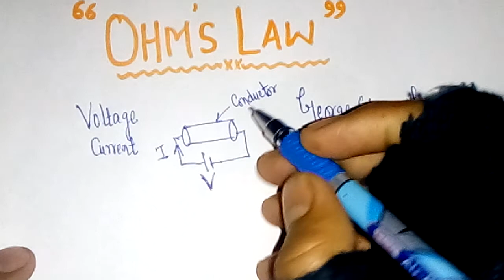Ohm's law in Hindi | Ohm ka niyam | state ohms law | ohm law explained | Ohm's law kya kehta hai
Ohm's law : The relationship between voltage across and current through conductor was first discovered by German scientist George Simon Ohm. This relationship is called ohm's law stated as:

The current(I) flowing through a conductor is directly proportional to the potential difference(V) across its ends provided the physical conditions do not change...like temperature,length,area of cross section...
i.e .,
 V proportional to I

 V = IR
or V/I =R
where R is a constant of proportionality and is called resistance of the conductor.

if a graph is drawn between applied potential Difference (V) and current (I) flowing through conductor,it will be a straight line passing through the origin.
Note that slope of the graph gives the resistance of the conductor. V/I =R